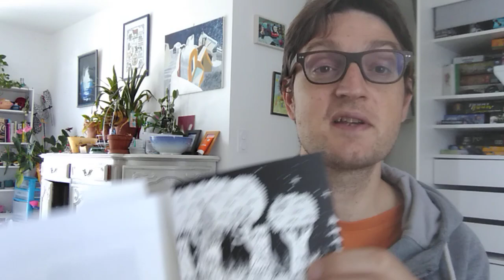Comment jouer avec tout plein de personnes à sa table 🎲👥📚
Quand ta table de jeu ressemble à une salle de concert, il est temps de sortir les astuces de pro pour que tout le monde ait sa part de fun !

(temps de visionnage : 21 min)
(temps de lecture : 2 min)

Voir mes autres vidéos courtes sur le jeu de rôle

Liens utiles :

[Notions]

[Vidéos]

[Articles]

[Jeux]

[Aides de jeu]

[Comptes-rendus]

La forêt inondée, Une expérience des Sentes en GN virtuel sur Gather.town animée par Alban Damien accompagnée de son scénario à télécharger !
Vestige, retour sur la plus grosse session des Sentes !

[Sites]

Crédits :
Le petit bonhomme en plâtre est une photo de Thomas Hawk, cc-by-nc

royneau ; DeReel ; Denis Langevin ; Maître Yo ; Claude Féry ; Ely Chevillot ; Sylvain ROUSSEAU ; Calameche ; Eric PRADEAU ; Julien Pouard ; Mathieu Grayer ; kF